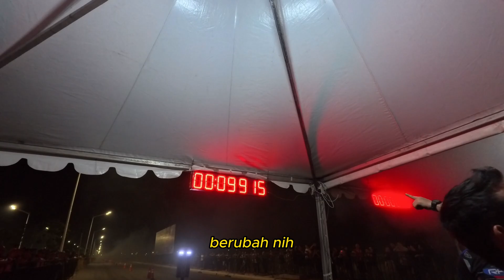Drag Race PIK2 | Full Asap + Tendensius | Speedz Performance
Halo! Kita lagi cari Dealer rekanan lho! Syaratnya gampang kok buat kalian yang mau jadi rekanan Speedz Performance. Barang yang bisa kamu jual seperti:
Akana Carbon
MRX Performance
PPRC
BK Clutch/BRC Clutch
Atau beragam Turbo seperti Flex, PTZ, 6.9 Ritcher dan banyak lagi part diesel lainnya dengan harga GROSIR!

JADI DEALER PART DIESEL KITA, UNTUNGNYA BERLIPAT-LIPAT LHO!

Hubungi kami di bawah ini 👇

SPEED’Z PERFORMANCE PUSAT
Central Distributor Performance Parts, Racing Parts & Modification.
Green Lake City Ruko CBD Blok L No: 7
Cipondoh-Tangerang 11750

Faceboook Fan Page : Speed’Z Performance

Kunjungi Online Store Kita

Tokopedia. : Speed’z Performance
Tokopedia  : Speed’z Performance